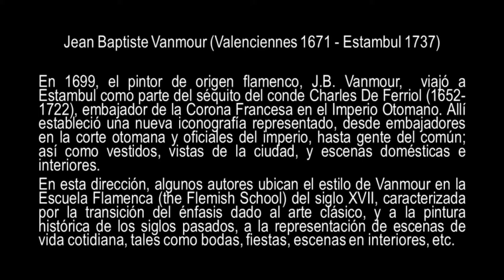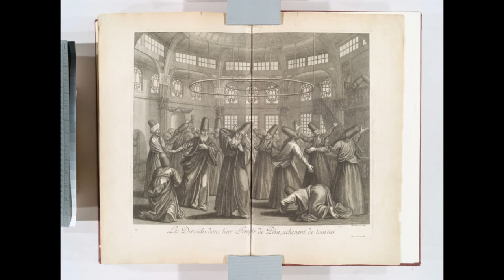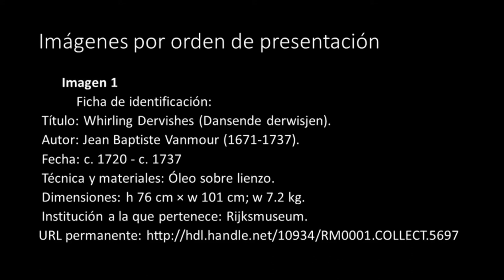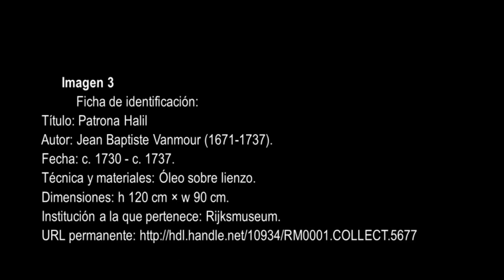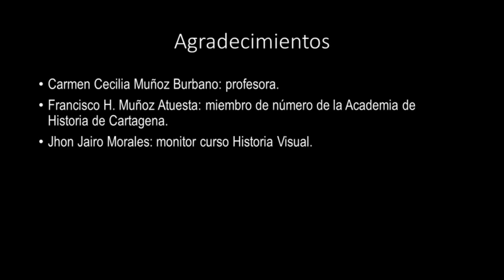Un análisis del trasfondo ideológico de la obra de Jean Baptiste Vanmour (1671-1737).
"En el año de 1699, Jean Baptiste Vanmour, pintor de origen flamenco, viajó a Estambul como parte del séquito del conde Charles De Ferriol (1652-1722), embajador de la Corona Francesa en el Imperio Otomano. Allí estableció una nueva iconografía representando, desde embajadores en la corte otomana y oficiales del Imperio, hasta gente del común; así como vestidos, vistas de la ciudad, y escenas domésticas e interiores.
En el presente trabajo se pretende matizar, analizando una serie de tres imágenes, el carácter de la obra de Vanmour como representación testimonial de la sociedad otomana, para poner de manifiesto la emergencia de un pensamiento crítico, una opinión pública, en las representaciones del artista." La Rebelión de Patrona Halil"". Un análisis del trasfondo ideológico de la obra de Jean Baptiste Vanmour (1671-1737)
Trabajo presentado para el curso de Historia Visual – Departamento de Historia – Universidad del Valle (Cali, Colombia).                                                                                                                              Título: ""La Rebelión de Patrona Halil"". Un análisis del trasfondo ideológico de la obra de Jean Baptiste Vanmour (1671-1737)                                                                                                               Estudiante: Marín Andrade Farlan
Profesora: Carmen Cecilia Muñoz B.
Diciembre 2020.